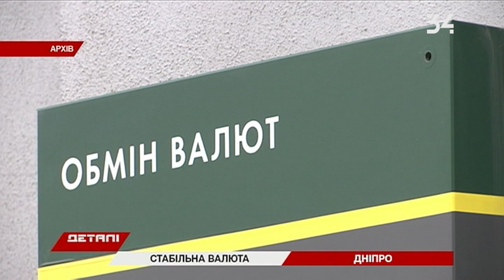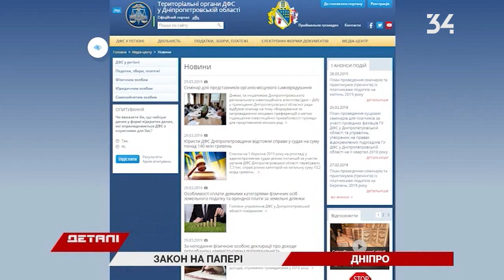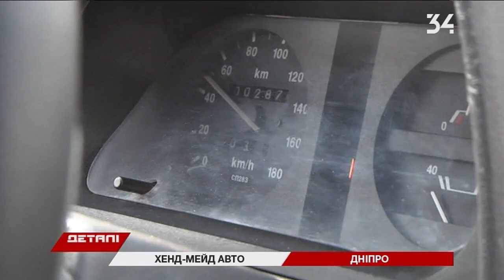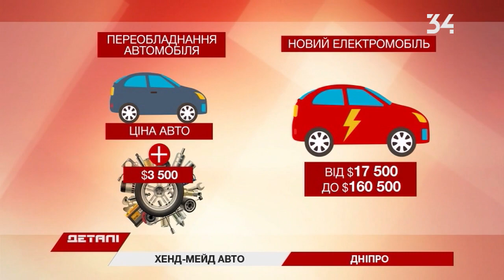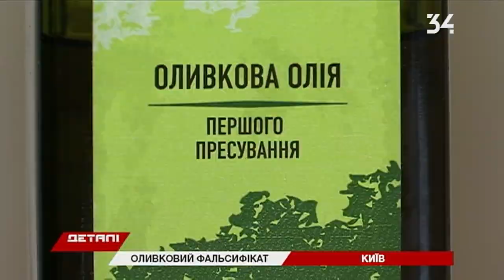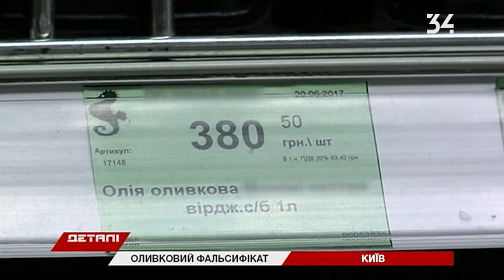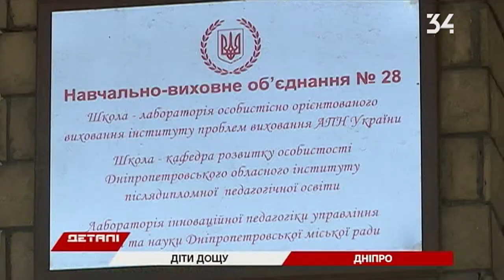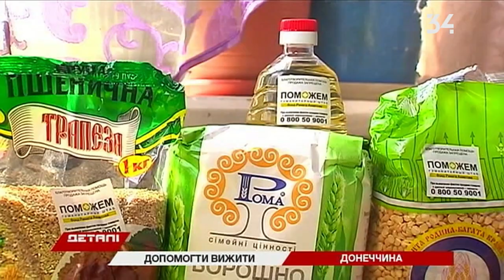Детали. Полный выпуск за 2.04.2019 20:30